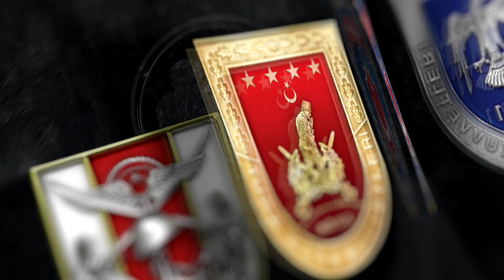Yunanistan’ın Ege'de Geri İttiği Göçmenler, Deniz Kuvvetlerimize Ait İHA ile Belirlenerek Kurtarıldı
Ege Denizi’nde, Dilek Boğazı doğusunda Yunanistan’a ait sahil güvenlik botu LS-930 tarafından 2 adet can salında bulunan düzensiz göçmenlerin Türk kara sularına itildiği, aynı zamanda kara suyu ihlali yapıldığı Deniz Kuvvetlerimize ait İHA ile tespit edilmiştir.

Ülkemiz sahillerine 1.5 km mesafede gerçekleşen geri itme ve kara suyu ihlali durumu ivedilikle Sahil Güvenlik Komutanlığına bildirilmiş ve düzensiz göçmenler Sahil Güvenlik unsurları tarafından kurtarılmıştır.

15 Temmuz Destanı videolarını izlemek için linke tıklayınız.